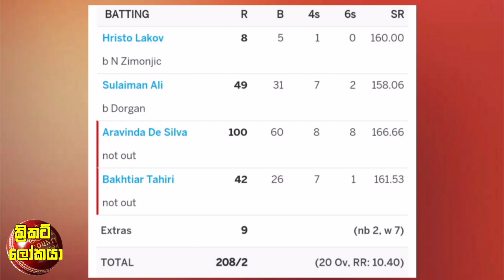දෙවන T20 තරගයේදී ලංකාවෙන් අවමන් සහගත වාර්තා දෙකක් | සයිබීරියානු ජාතික ක්‍රිකට් පිලේ අරවින්දගෙන් ශතක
ප්‍රංශය,තුර්කිය,ජර්මනිය,ජාත්‍යන්තර ක්‍රිකට් පිටියට | ස්පාඤ්ඤයේ ප්‍රදාන පෙලේ ක්‍රිකට් තරගාවලි 02ක්